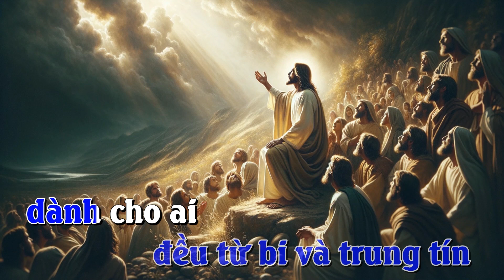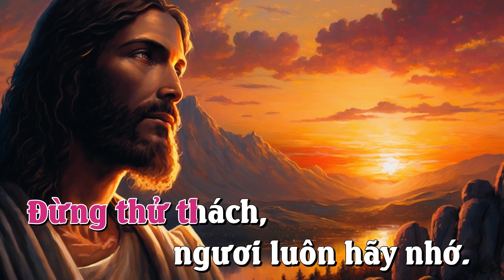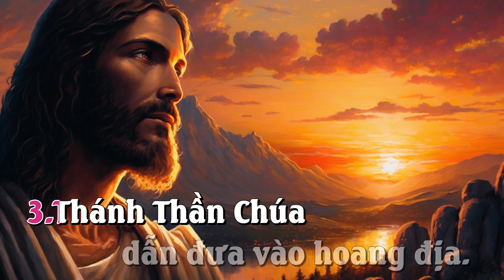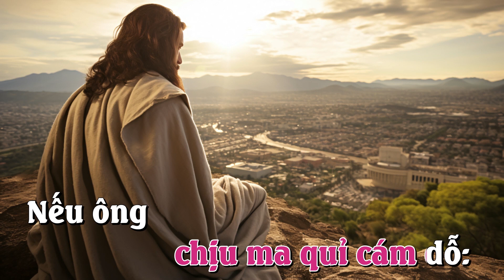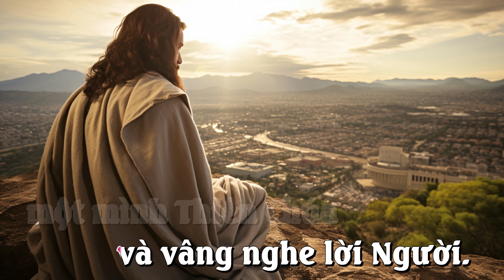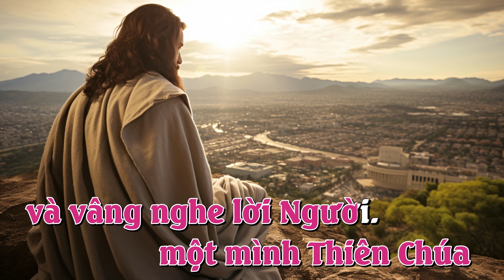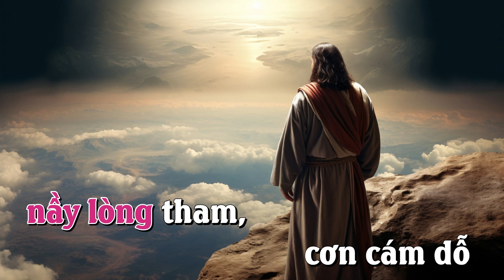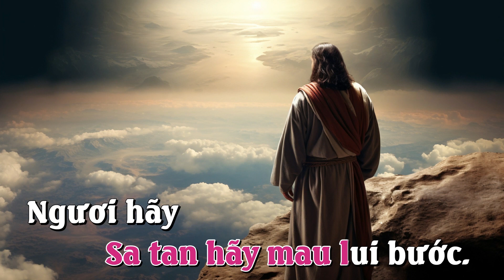BÀI HÁT MÙA CHAY 1B_Nối 5 Bài ĐC-HL-BCLC_Đã IMPRIMATUR_Mi Trầm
CHAY 1B_Nối 5 Bài ĐC-HL-BCLC_Đã IMPRIMATUR_Mi Trầm